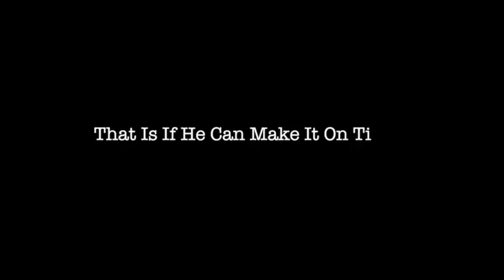Trailer Stupid Heroes Christopher Thomas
This video is about Stupid Heroes